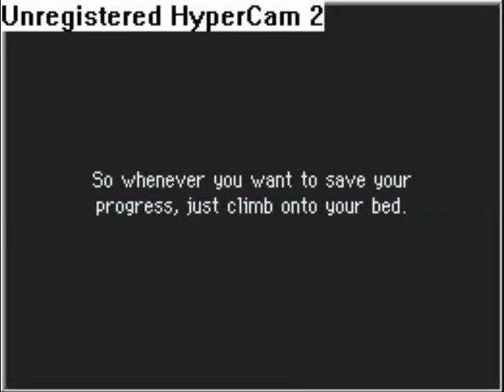Pokemon Mystery Dungeon: Explorer of Time Part 3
Alright, now its on to chapter 2. Blake and Piplup just decide to join together to make an explorer team but will they make the cut at Wigglytuff's guild?

Savin' Us, author: Laikros
Happy Dance Song, author: XenoxX